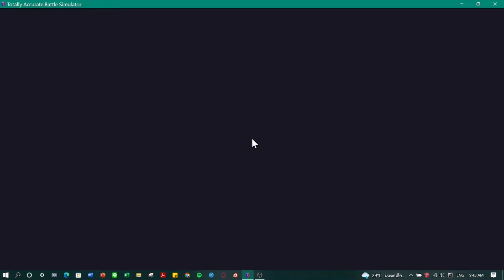Going on the Adventure Campaign! Part II - TABS